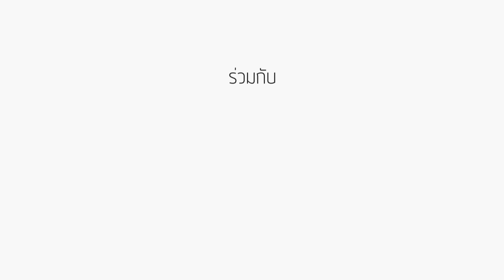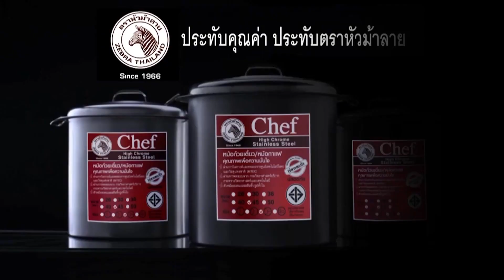ข่าวคลุกข้าว - แกงเขียวหวานหมูทอดสอดไส้ชีส [EP.144] วันที่ 23 มกราคม 2560